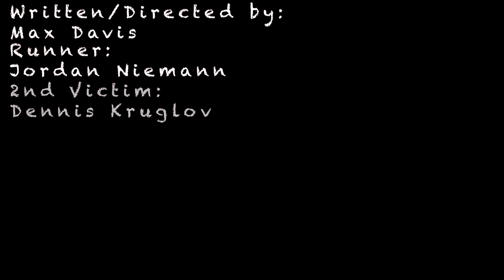"Alone" by Max Davis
A teenager is alone in a high school, he hears noises and sees things happening that can't be explained. He runs to escape but is trapped in the building and may never get out.